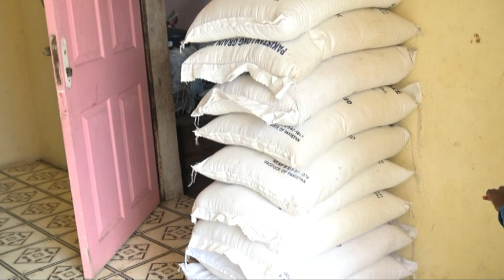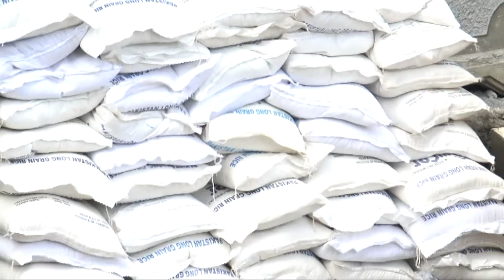Nioumamilima 2020 DJELEO DJOUMOI ET NAFOUANTA